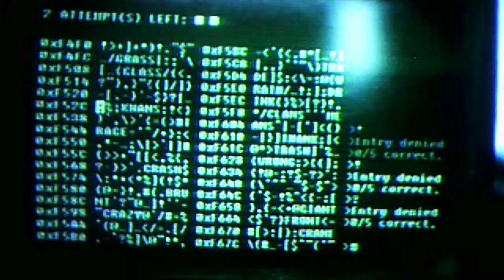Lets Play-Fallout 3 Part 3-FUCK THE G.O.A.T!!!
SKIPPIN GOATS 4 DAYZ.